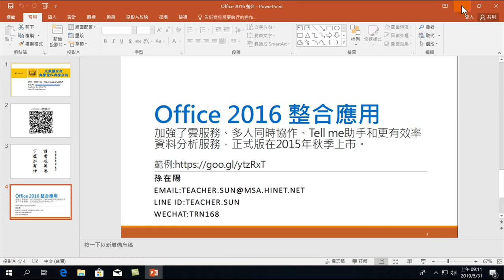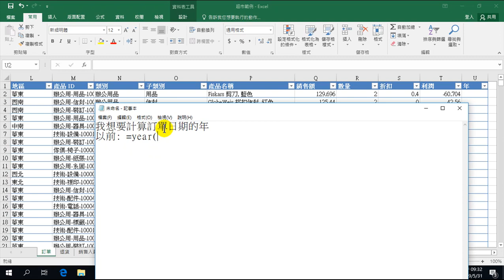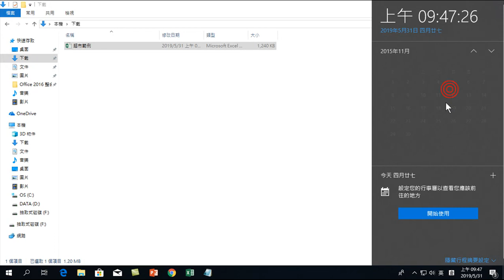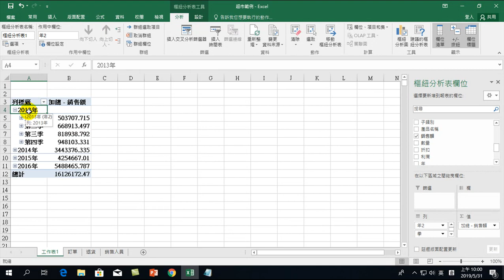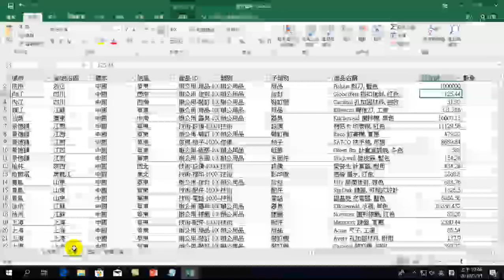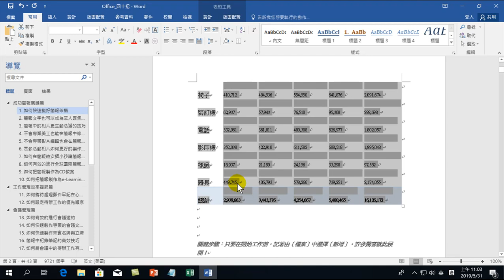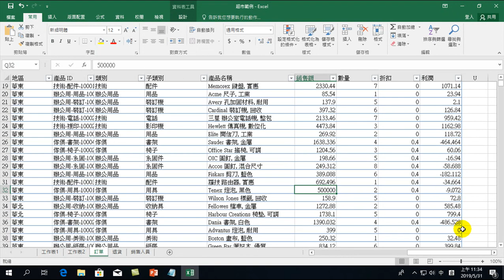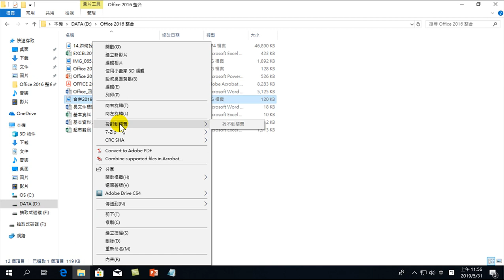Office 2016 整合應用-03.Office 整合應用-原始檔案改變至目的檔案改變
在數位時代全面E化後，政府與企業徵才首重Office軟體的使用，而且跨軟體間的整合應用，絕對是必備的工作技巧。本課程目標是教授Office 中的三大軟體，Excel、PowerPoint、Word正確整合應用的方法，絕對不是複製與貼上的應用。學會Office整合應用，可以讓您事半功倍的工作效率，讓您有更多的時間思考，而不是一直做單調重複的工作。
許多人都會使用Word、Excel、PowerPoint軟體，但您有沒有想過如何有效率的使用呢？使用的方法對嗎？難道都是用土法煉鋼、不思更好的操作技巧嗎？
我是以提高Office 整合應用如何提升工作效率的目的，希望大家學會更多使用Office的技巧，節省大量時間，製作這一個課程，這只是系列課程的開始，希望得到您的肯定與支持。看吧，原來Office 這樣操作。